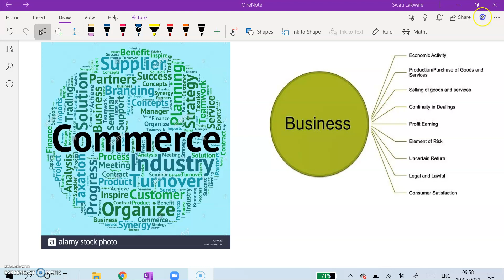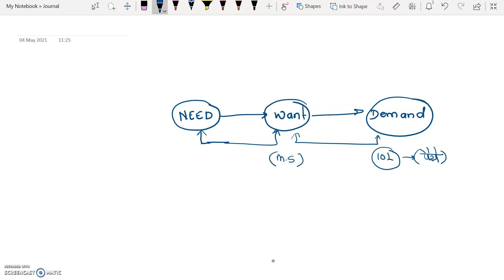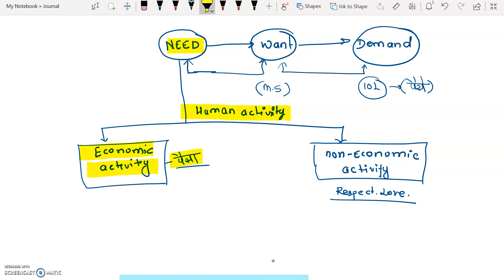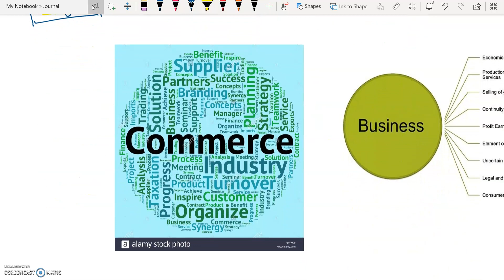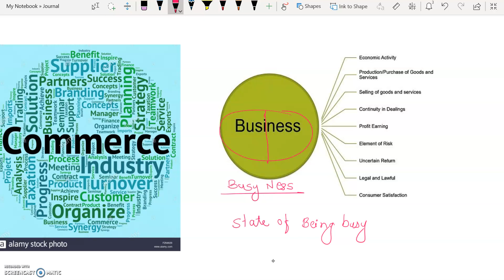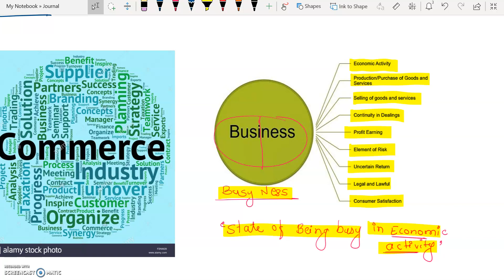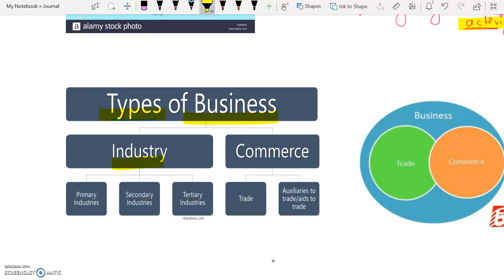UGC NET MH SET COMMERCE what is commerce. commerce म्हनजे काय ?Basic concepts of commerce मराठीतून.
COMMERCE च्या  विध्यार्थाना सगळेच BASIC CONCEPTS माहित असायला पाहिजेत जेणे करून कोणत्या हि परीक्षेची तयारी करते वेळेस हे अडथळा बानू नये .जर BASIC चांगलं असेल तर अवघड CONCEPT सुद्धा सोपे वाटतात  .त्या साठी आता CONCEPTUAL STUDY करावी लागेल कारण परीक्षा हे सर्वच OBJECTIVE TYPE आहेत .